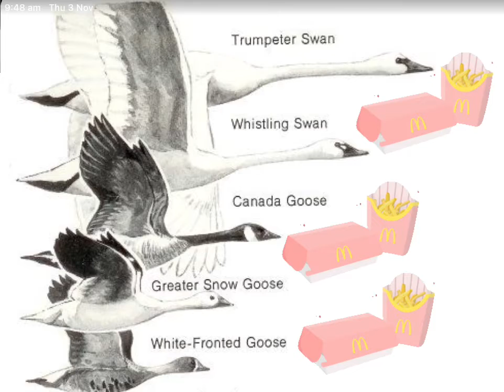JLion & Smurfette McDonald’s Happy Meal (2002)